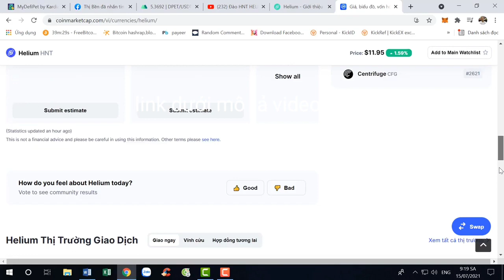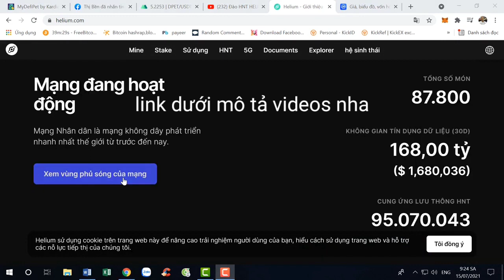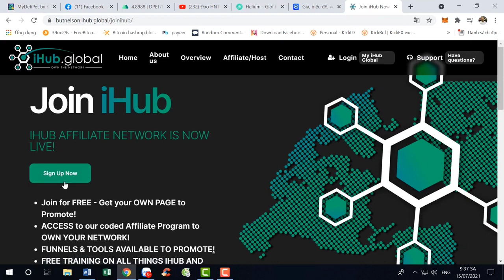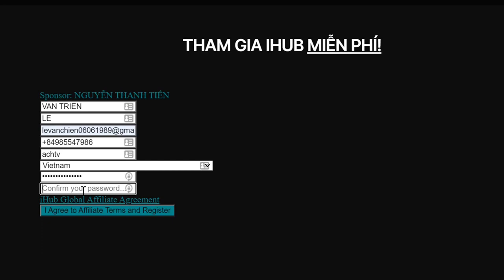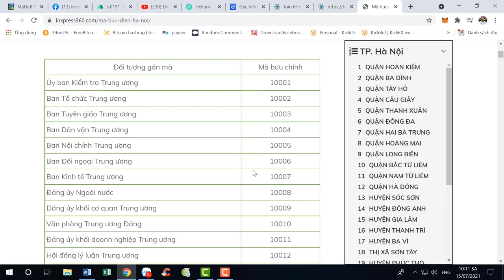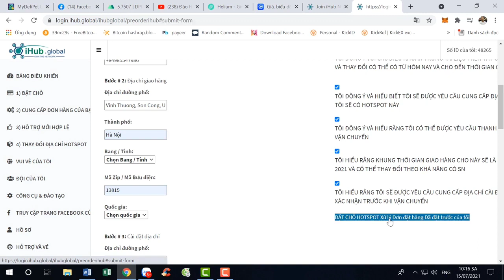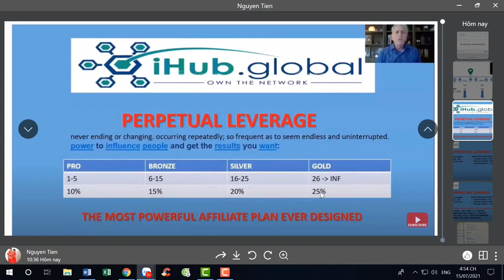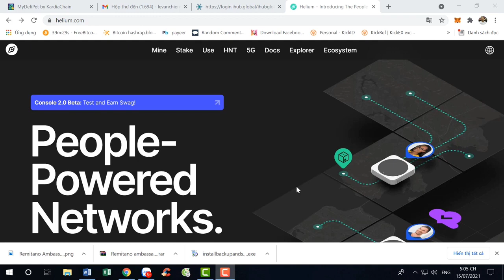HƯỚNG DẪN ĐĂNG KÝ HELIUM TẤT CẢ CHI TIẾT VỀ ĐẶT NHẬN MÁY ĐÀO HNT MIỄN PHÍ nguồn từ achi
MỌI NGƯỜI KO HIỂU CHỖ NÀO CỨ MẠNH DẠNG GỌI ĐIỆN NHẮN TIN MÌNH HỖ TRỢ NHIỆT TÌNH

★Thông tin về máy đào HNT website của Helium ở đây
Helium là gì? HNT là gì? ★ Helium là một mạng lưới không dây phi tập trung được xây dựng trên nền tảng Blockchain. ★Mục tiêu của Helium là tạo điều kiện cho mọi vật trên thế giới được tương tác với internet một cách an toàn và tối đa hiệu quả về chi phí. Helium Hotspot là một thiết bị phần cứng có giá khá rẻ, vừa là một điểm truy cập không dây trên Helium Blockchain vừa là công cụ để Mining (Đào) token HNT để kiếm thu nhập thụ động. ★Token HNT của Helium được phân bổ 66.9% dành cho miners tức những người cài đặt Hotspot, với cơ chế mỗi 2 năm sẽ Having một lần, Helium dự kiến sẽ phát triển 30 triệu Hotspot trên toàn cầu. ★Trước tiên hãy nói về IoT - The internet of things, nôm na là mạng lưới vạn vật. ★ Dự kiến trong 5 năm tới, 75 tỷ thiết bị hoặc vật sẽ cần một cách nào đó để kết nối không dây với internet. ★ Ở thời điểm hiện tại, việc kết nối những thứ này với internet là rất khó bởi vì nó khác mắc tiền và quá tốn điện. Cái chúng ta cần là 1 mạng lưới hoàn toàn mới để có thể kết nối những thứ này lại với nhau mà không tốn quá nhiều công sức và chi phí, đó là điều mà Helium đang làm. ★ Công nghệ không dây tầm xa và blockchain của Helium có thể xây dựng mạng tối ưu, và điểm khác biệt ở đây là nó được xây dựng và sở hữu bởi mỗi một người trong chúng ta. ★Thông tin về máy đào HNT website của Helium ở đây Số đồng HNT mà máy của các bạn đào ra thì họ chỉ trả cho các bạ 50%. 20% họ sẽ dùng để duy trì công ty, và 30% dùng để trả commission cho những nguời trên bạn. Từ người thứ 6 đến 15 thì các bạn sẽ nhận được 15% mỗi người. Từ người 16 cho đến 25 thì các bạn sẽ nhận được 20%. Và từ 26 người trở lên các bạn sẽ nhận được 25% mỗi người.